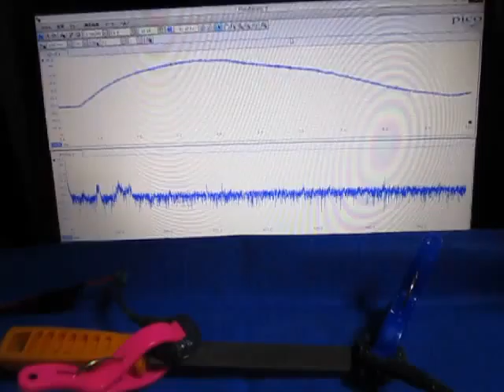超音波を利用した「振動計測技術」 ultrasonic-labo